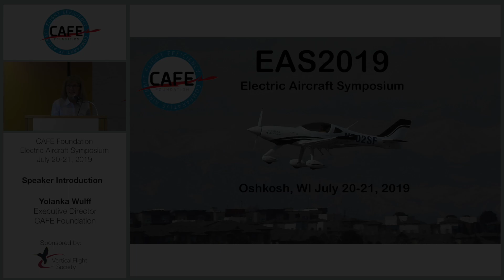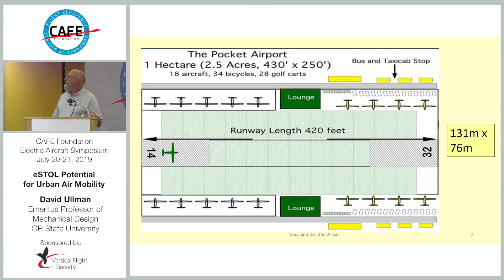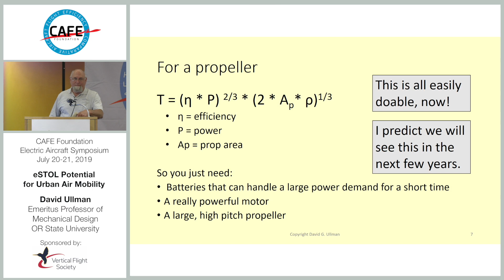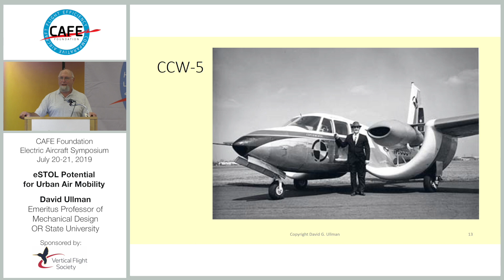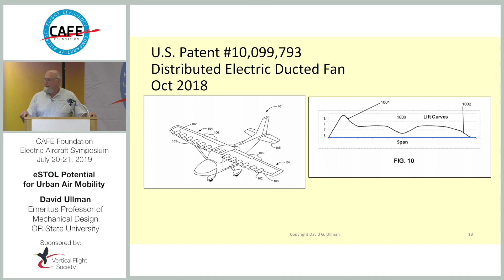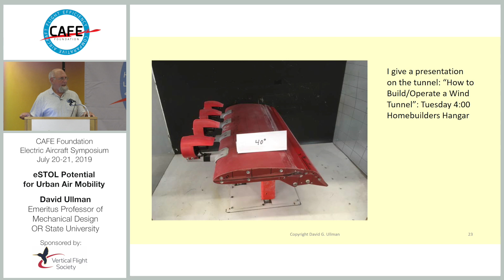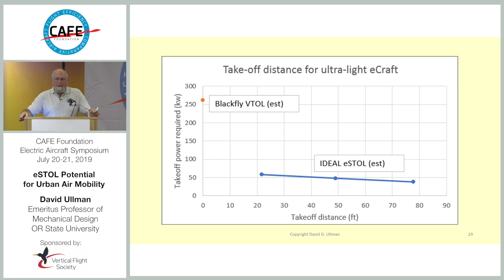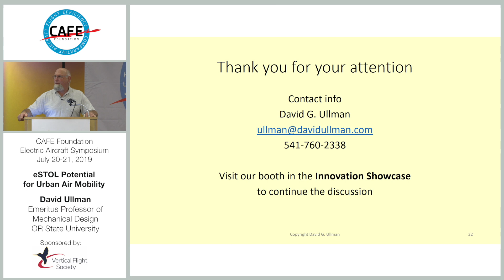CAFE EAS 2019 #6 - David Ullman - eSTOL Potential for Urban Air Mobility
David G. Ullman, Principal, Ideal eSTOL
EMERGING TECHNOLOGIES PANEL

Dr. David G. Ullman, Emeritus Professor of Oregon State University, spoke about the potential of electric STOL (short takeoff and landing) aircraft for Urban Air Mobility.

“The goal here is to see if eSTOL can rival VTOL and identify what is unique and its potential,” said Ullman, who explained that there are three ways to shorten take-off distance of an aircraft:

• Lower the wing loading (W/A) – low weight big wing. Cruise penalty.
• Raise the thrust to weight ratio (T/W)
• Raise the take-off lift coefficient

Ulman recent research has focused on using distributed electric propulsion (DEP) to create Propulsion-Airframe Interaction (PAI) where air moved by the propulsor gains aerodynamic advantages as it passes over the airplane’s wings, fuselage and other surfaces.

One STOL aircraft configuration that Ullman finds quite intriguing was Willard Custard’s channel wing. Other aircraft like NASA’s QSRA (Quiet STOL Research Aircraft, based on a de Havilland Canada DHC-5 Buffalo) and Boeing YC-14 used upper surface blowing (USB) to achieve high lift coefficients.

Ullman’s is currently testing a number of different DEP configurations in a homemade wind tunnel and on his own single-engine JabirWatt home-built aircraft that has been modified with four 120-mm electric ducted fans mounted to the wings for USB.

The key takeaways of Ullman’s presentation are:
• “eSTOL can be designed to give very short take-off distances!”
• “VTOLs need 2-5 times the power to take-off!”
• “VTOL has nearly half the range of eSTOL.”

He believes that eSTOL aircraft could easily operate out of “pocket airports” built on one hectare (2.5 acres) of land featuring 420 ft long runways.

Biography
Dr. David G. Ullman: Ph.D. Mechanical Engineering, the Ohio State University; B.S. and M.S. Aerospace Engineering; Life Fellow, ASME; Emeritus Professor, Oregon State University; Keynote speaker at the 2018 Sustainable Aviation Symposium, “Electric Air Vehicle Performance Prospects: Comparing eVTOL versus USTOL”; and author of “The Mechanical Design Process”, 6th edition, 2018; “Making Robust Decisions”, 2006; and “What Will your Grandchildren See When They Look Up?”, 2018.